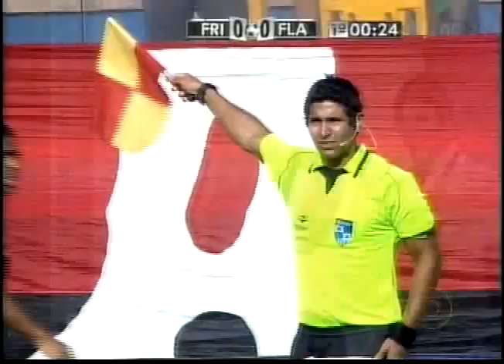Friburguense 0 x 1 Flamengo Campeonato Carioca 18/03/2012 Jogo Completo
FICHA TÉCNICA
FRIBURGUENSE 0 X 1 FLAMENGO - TV GLOBO
Local: Estádio Cláudio Moacyr, em Macaé (RJ)
Data: 18 de março de 2012, domingo
Hora: 16 horas (de Brasília)
Árbitro: Wagner do Nascimento Magalhães
Assistentes: Silbert Faria Sisquim e Luiz Cláudio Regazzone
Cartões amarelos:Zé Victor (Friburguense); Marcos González (Flamengo)
GOL:
FLAMENGO: Kleberson, aos 35min do segundo tempo
FRIBURGUENSE: Marcos, Sérgio Gomes, Cadão, Diego Guerra e Flavinho; Zé Victor, Lucas, Marcelo (Diego Santos) e Jorge Luiz; Ziquinha (Marquinhos) e Rômulo
Técnico:Gérson Andreotti
FLAMENGO: Felipe, Galhardo, Marcos González, David Bráz e Junior Cesar; Muralha, Luiz Antonio, Willians (Kleberson) e Bottinelli (Negueba); Thomás (Paulo Sérgio) e Diego Maurício
Técnico: Joel Santana